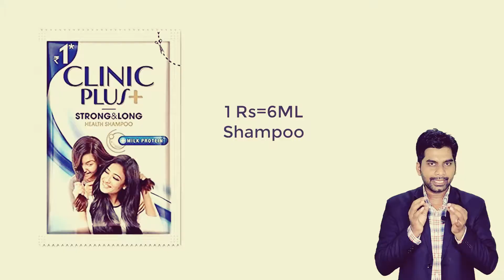😱 Best Marketing Strategy of Clinic plus Shampoo 😲 Motivation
Dear friends!

Best Marketing Strategy of Clinic plus Shampoo

Jab bhi ham Dukan par clinic plus shampoo ya koi bhi shampoo kharidne jaate hain to ham aksar karke pouch ki jagah dibbe ki shampoo ko kharid late hain. Isliye kyonki hame yah bataya gaya hai ki dibbe mein jayda shampoo aata hai. Lekin aisa nahin hai. Hamesha Pouch ko khridne par fayda jayada hota hai.

…….…..……….SafalBusiness, Safal Business Tips, Safal Business Idea, Safal Business Video, Short Video, Business Facts, Facts Video etc. by Rakesh Sir… .